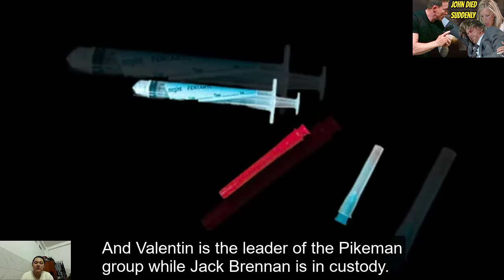John's New Mission Angers Jason, Jason Attacks John & Cleans Up The Scene! GH Spoilers